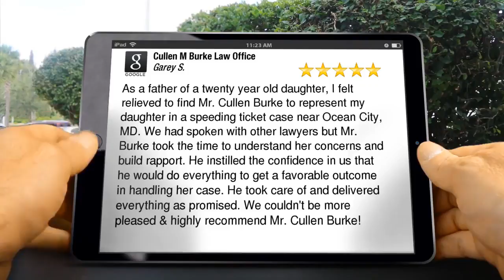Cullen M Burke Law Office review Captiva Bay MD 21842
Cullen M Burke Law Office Ocean City reviews
New Review

As a father of a twenty year old daughter, I felt relieved to find Mr. Cullen Burke to represent my daughter in a speeding ticket case near Ocean City, MD. We had spoken with other lawyers but Mr. Burke took the time to understand her concerns and build rapport. He instilled the confidence in us that he would do everything to get a favorable outcome in handling her case. He took care of and delivered everything as promised. We couldn't be more pleased &amp; highly recommend Mr. Cullen Burke!
Garey Simmons

Cullen M Burke Law Office
6500 Coastal Hwy # E
Ocean City MD
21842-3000